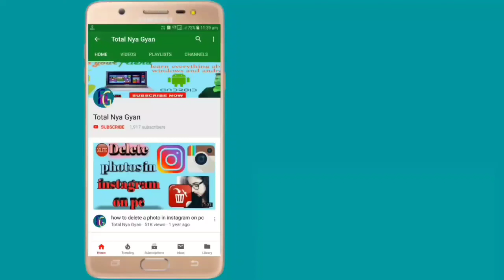Happy Diwali flying Sky Lantern 😀